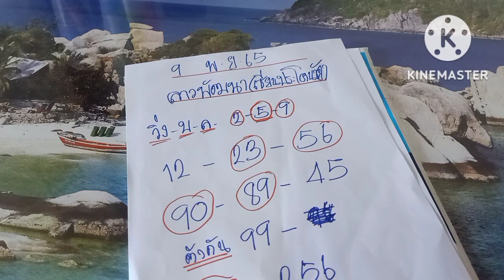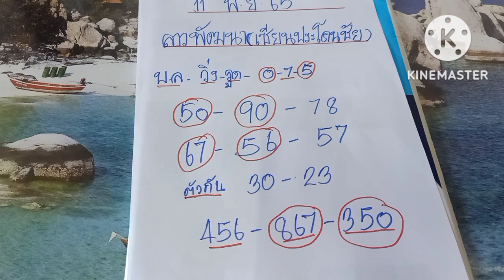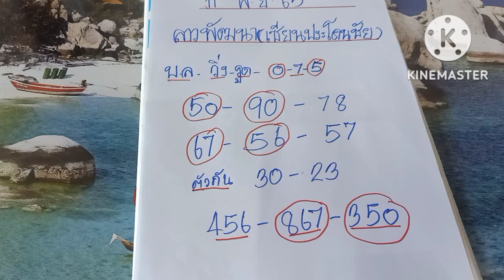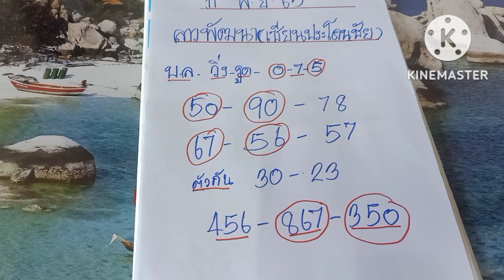มาแล้วลาวพัฒนา เซียสประโคนชัย สาวลาวคักๆ11/11/65